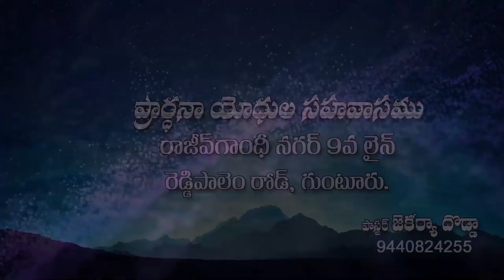Rev Dodda Zacharaiah garu ||2 9 2022||అంశం:క్రీస్తు యేసు అని ప్రవచించిన సుమెయాను